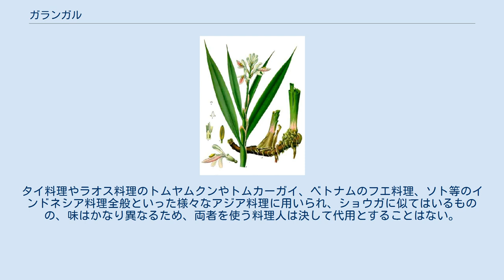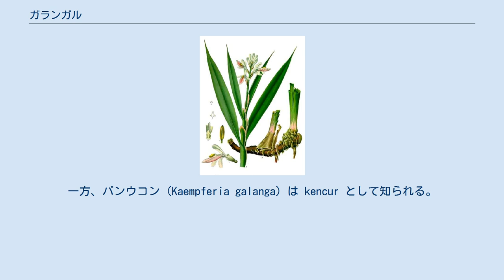ガランガル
バンウコン (画)シデナム・エドワーズ コウリョウキョウ 『ケーラーの薬用植物』の図版 調理用に準備されたガランガルの地下茎 ガランガル (Galangal) は、インドネシアで食材や医薬品として用いられているショウガ科の植物の地下茎である。
タイ料理やラオス料理のトムヤムクンやトムカーガイ、ベトナムのフエ料理、ソト等のインドネシア料理全般といった様々なアジア料理に用いられ、ショウガに似てはいるものの、味はかなり異なるため、両者を使う料理人は決して代用とすることはない。
 生のガランガルは一般的な生姜類とは異なった味をもっている。
形態としては丸のままや、切ったもの、粉にしたものが用いられる。
新鮮な丸のままのガランガルは非常に固く、薄切りにするには鋭利な刃物を必要とする。
ガランガルとライム果汁の混合物は、南東アジアの一部で強壮剤として用いられている。
インドネシア語では、ナンキョウ（Greater galangal、Alpinia galanga） とコウリョウキョウ (Lesser galangal、Alpinia officinarum) は、どちらも lengkuas または laos と呼ばれる。
一方、バンウコン (Kaempferia galanga) は kencur として知られる。
これらは galanggal とも呼ばれる。
この言葉は同様に芳香のある塊茎を持つが、全く関係のないカヤツリグサ属の植物を指す。
タイ語では、ナンキョウは "ข่า" (kha) または "ข่าใหญ่" (kha yai) 、リョウキョウは "ข่าตาแดง" (kha ta daeng) と呼ばれる。
ベトナム語では、ナンキョウは riềng nếp 、リョウキョウは riềng thuốc と呼ばれる。
 ガランガルという言葉は、ショウガ科の以下の4つの種を表す。
 ポーランドのウォッカであるジョウォントコヴァ・ゴシュカは、ガランガルで風味付けしている。